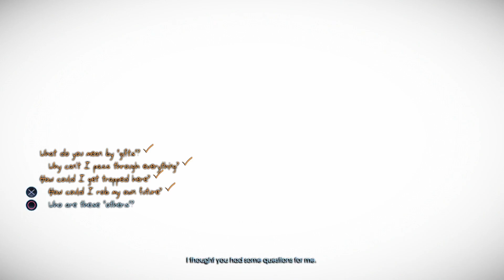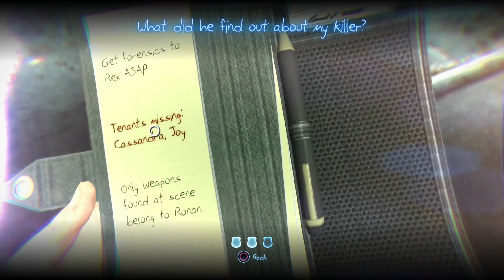Murdered: Soul Suspect™ - PS4 (Part 1)